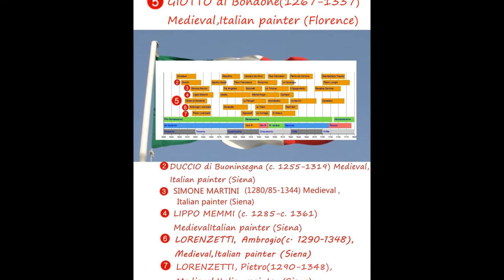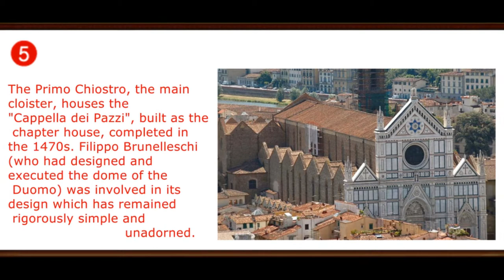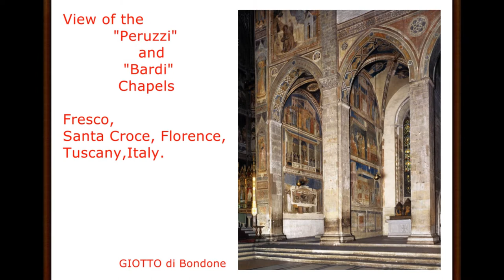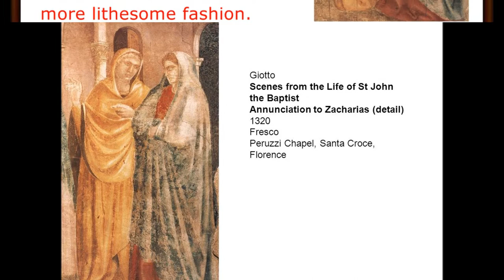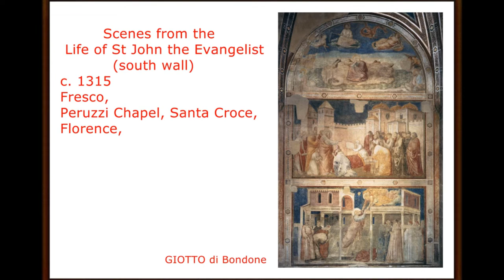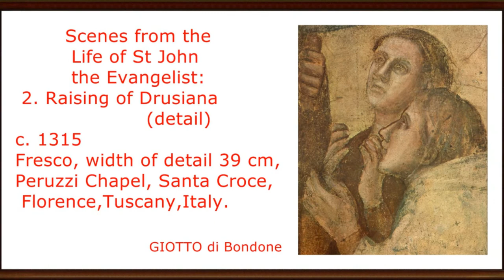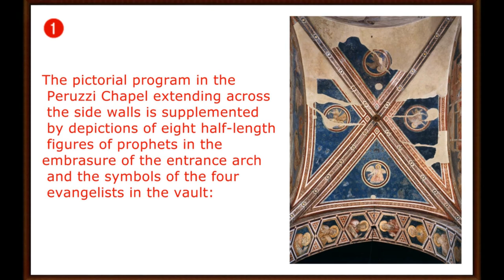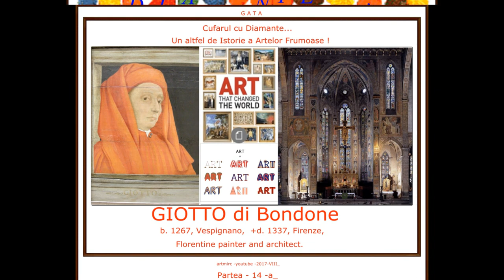artmirc-Cufarul cu Diamante...-GIOTTO-(1267 +1337) Italian PAINTER_P.14-2017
artmirc-Cufarul cu Diamante...-GIOTTO-(1267+1337) Italian PAINTER_P.14.-GIOTTO di
Bondone_(b. 1267, Vespignano, +d. 1337, Firenze),Italian painter, Florentine school _
14-a_Florentine painter and architect. He was already recognized by Dante as the leading
artist of his day. His significance to the Renaissance can be gauged from the fact that
not only the leaders in the early 15th-century transformation of the arts, such as Masaccio,
but the key figures of the High Renaissance, such as Raphael and Michelangelo - one of
whose early studies of Giotto's frescoes in the Peruzzi Chapel, Santa Croce, has survived -
were still learning from him and partly founding their style on his example. The reasons for
this are twofold. Firstly, his art is notable for its clear, grave, simple solutions to the basic
problems of the representation of space and of the volume, structure, and solidity of 3-dimensional forms, and above all of the human figure. Secondly, he was a genius at getting
 to the heart of whatever episode from sacred history he was representing, at cutting it down
to its essential, dramatic core, and at finding the compositional means to express its innermost spiritual meaning and its psychological effects in terms of simple areas of paint. His solutions
 to many of the problems of dramatic narrative were fundamental. They have subsequently
been elaborated on in many ways, but they have never been surpassed.
Frescoes in the Church of Santa Croce in Florence
by GIOTTO
At the end of 1313, Giotto was back in Florence and winning new clients there. He was once more working in a Franciscan church, in the great Minorite church of Santa Croce, for which he was to continue creating works right up until the end of his life. According to a statement made by the Florentine artist Lorenzo Ghiberti (1378—1455), Giotto painted four of the chapels here. Several noble Florentine families are also said to have commissioned panel paintings from him, with which they endowed the altars in Santa Croce. But only two chapels and one altarpiece which can confidently be attributed to Giotto have survived the ravages of time - the Peruzzi and Bardi chapels.
Frescoes in the Peruzzi Chapel (c. 1315)
by GIOTTO
The construction of the Peruzzi Chapel, the second chapel of the right-hand transept, was made possible by the influential banker, Donato di Arnoldo Peruzzi, who left additional money for this memorial chapel in his will in 1299. It was probably his grandson Giovanni di Rinieri Peruzzi who donated the murals honouring John the Evangelist and John the Baptist, which were the first works created by Giotto in Santa Croce.
The juxtaposition of the two John cycles is unusual, and researchers believe it contains a mixture of religious and secular iconography: John the Evangelist was the donor's name-saint; John the Baptist was patron saint both of the city of Florence and of St. Francis, to whom Santa Croce is dedicated. In his family's memorial chapel the banker Peruzzi, therefore, has realized a program which connects his own memory and that of his family with the religious background of the Franciscans and the fate of the city, in which the Peruzzis were one of the most influential families.
The ruinous state of the murals in the Peruzzi Chapel has several causes. They were, unusually, executed entirely in secco technique, and they were damaged early on, and more than once, by flooding from the Arno. Moreover, they were whitewashed during the second half of the eighteenth century, were very freely restored in 1841, and underwent a radical removal of overpainting in 1958-61. All of this ruined, almost beyond recognition, the surface of the paint, as well as the modeling, contours, and infill drawing of the figures in the surviving sections.

"Incomparable Michelangelo Buonarroti dies in Rome on February 18, 1564, at the age of 89. According to the artist's wish, his body will be taken to Florence, where he will be deposited in a crypt of the Santa Croce church".

artmirc_2017-VIII_